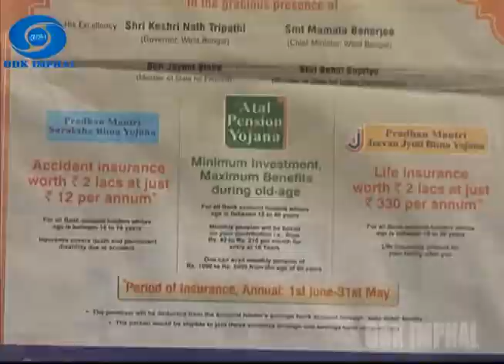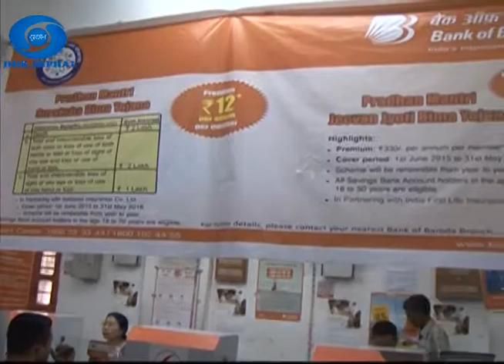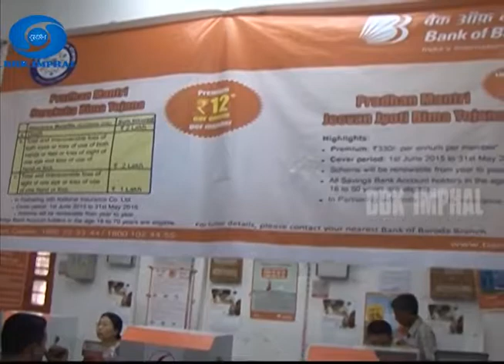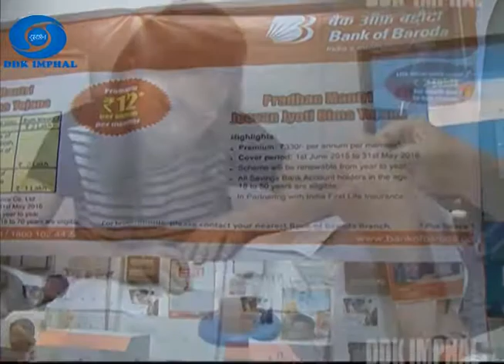PRIME MINISTER DEVELOPMENT AGENDA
DDK IMPHAL PRESENTS PRIME MINISTER DEVELOPMENT AGENDA

Implementation of Pradhan Mantri Suraksha Bima Yojana at Bank of Baroda, Thangal Bazar

Implementation of National Health Mission at Akampat PHC, Imphal East

Presenter : I. Inunganbi
Interviewer : N. Roshan
Narrator : Kh. Robindro
Camera : LR. Yaomi
Editor : Sh. Ashwinikumar
Producer : Assurance Raikhan
Consultant : L. Manibabu